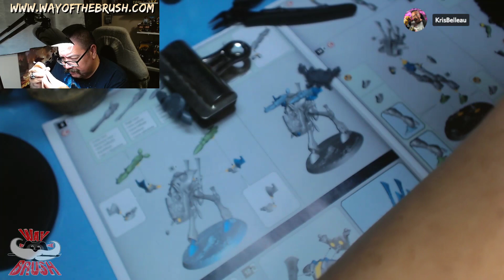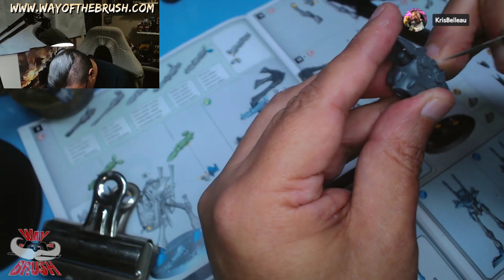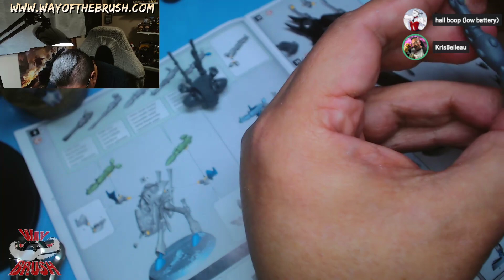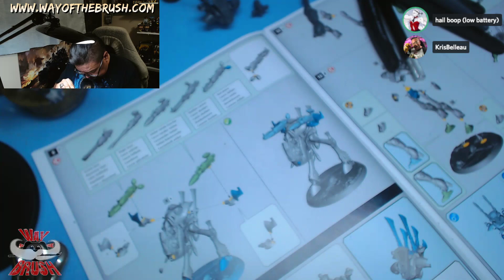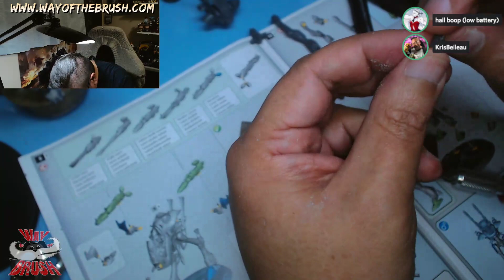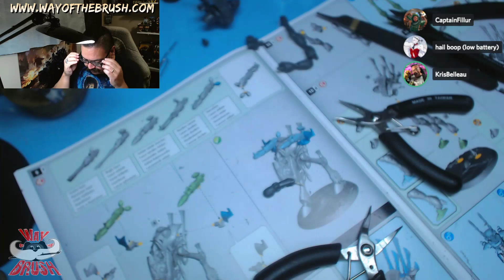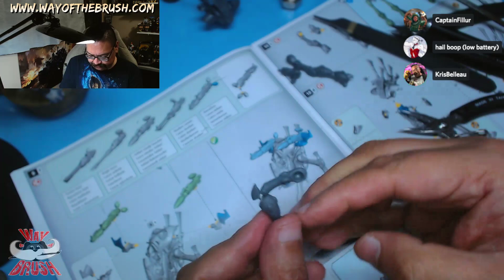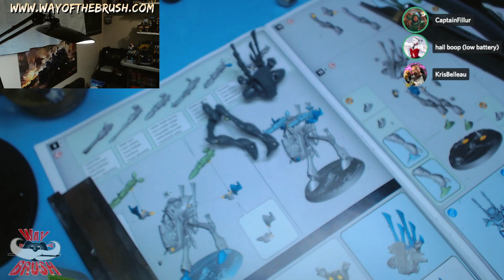Aeldari Wraithlord conversion Getting Projects Done! ep112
In this Getting Projects Done miniature painting session we start a project with a old model. I'm doing a repose of the Aeldari Wraithlord kit and I want to have a dynamic pose to the figure. Sit back and enjoy as I completely ruin my plastic kit and possibly ruin my whole army! Enjoy!